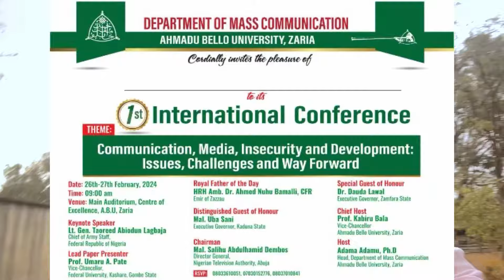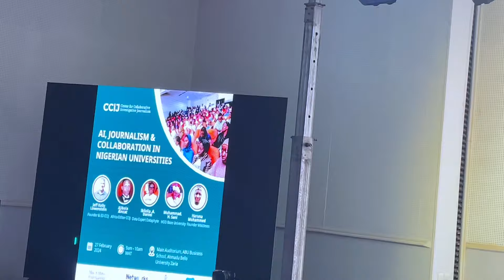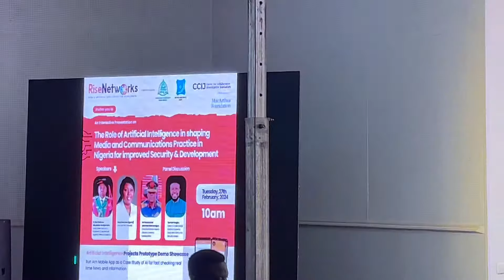Final Year Diary #5: Mass Comm 1st International Conference | Birthday outing 🎂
Hello 🥰

——❤️FAQ❤️——
Name: Mariam Sulaimon
DOB: July 1st
Recording and Editing:iPhone and CapCut
Nationality: Nigerian

Filmed and edited by Mariam Sulaimon

Nigeria 🇳🇬